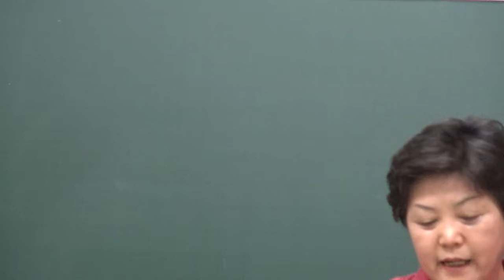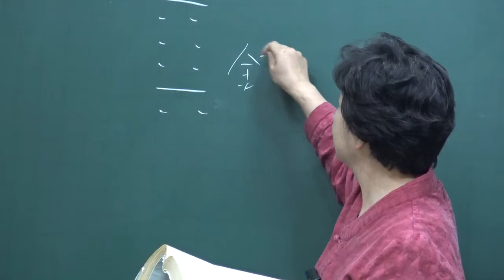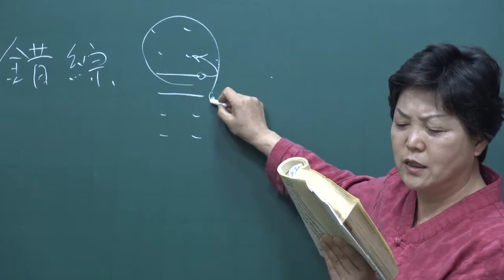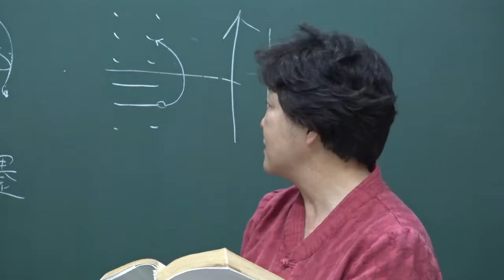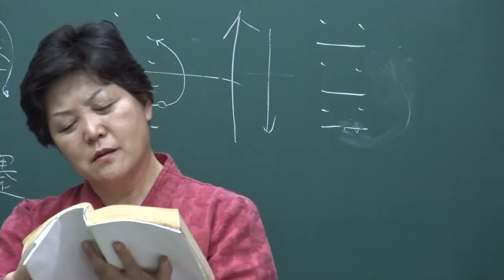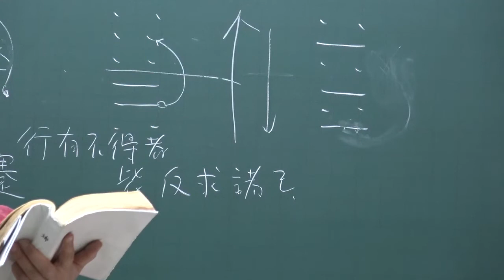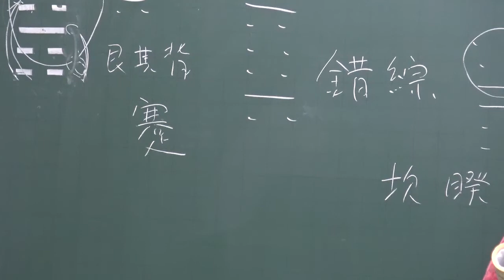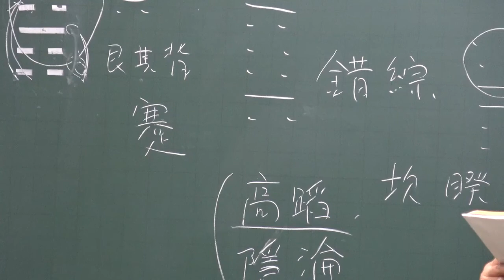(6-39-2) 『原本周易(備旨)』 : 39번째 (下經) 水山蹇괘 강독